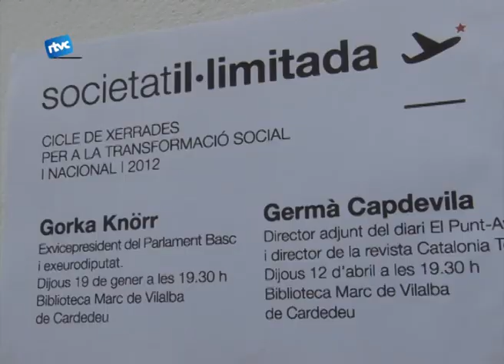Gorka Knörr a la biblioteca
El passat dijous va tenir lloc a la plata baixa de la biblioteca una conferència del ex-Vicepresident del Parlament Basc i ex-eurodiputat per Eusko Alkartasuna, Gorka Knörr. Una conferència gestionada per Esquerra Republicana.